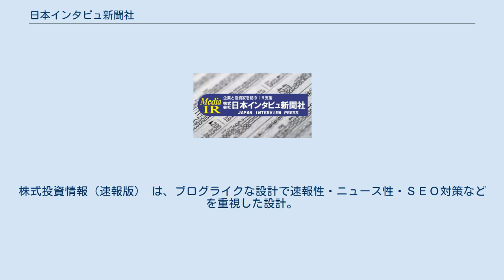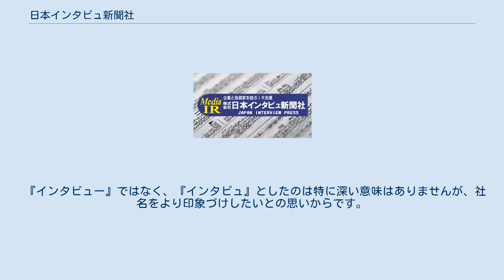日本インタビュ新聞社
日本インタビュ新聞社（にほんインタビュしんぶんしゃ）は、上場企業情報を中心としたＩR情報を、あらゆるメディアを活用して報道するIR支援会社である。
株式投資情報に関する新聞・雑誌の発行及び出版企画・編集・イベントなども手がける。
 株式投資情報サイトでは、リアルタイムによるマーケット情報のほか、銘柄分析、決算速報・ＩＲ企業情報・新製品情報・株式投資の話題などを配信、特集記事などとあわせた立体的な情報配信が特長。
株式投資情報（総合版）は、最新情報も過去情報も、じっくりと記事を読めるビジュアル性を重視した設計。
株式投資情報（速報版） は、ブログライクな設計で速報性・ニュース性・ＳＥＯ対策などを重視した設計。
 上場企業向けＩＲソリューション事業では、株価の動き・決算速報・ＩＲニュース・ＰＲニュースのほか、ＷＥＢ上で手軽に読める証券アナリストによる「銘柄分析記事（アナリストレポート）」などを配信している。
 1999年創業。
株式市場における企業の認知度、知名度を高める「株式という商品のマーケティング活動（IR）」のお手伝いをする「Media-IR」事業を主軸としており、個人投資家向けIRセミナーや株式講演会のほか、株式情報配信事業・株式投資関連の出版事業などにも注力している。
 社会は「人」によって成り立っています。
国家や会社を運営するのもすべて「人」です。
 とくに、会社経営においては、『経営は人なり』といわれるように、経営者の資質が最も大切であり、さらに従業員の勤勉性など質の高さが組み合わさって、会社はすばらしい成績をあげることができます。
 わたしどもは、「人」に焦点を当て、とくに経営者が社会における企業の存在価値をどのように考え、高めていこうと取り組んでいるかをインタビューして行きたい、報道の原点は『インタビュー』にあるとの立場から社名に取り入れました。
 『インタビュー』ではなく、『インタビュ』としたのは特に深い意味はありませんが、社名をより印象づけしたいとの思いからです。